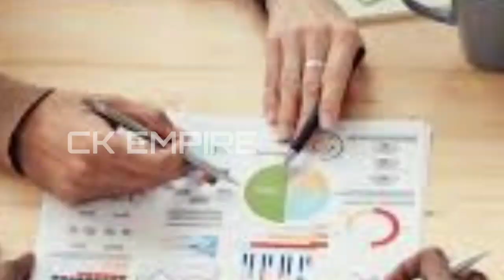anmeega thagaval | aanmeegam | aanmeega pariharam | aanmeega thagavalgal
aanmeega pariharam, aanmeega pariharam in tamil, aanmeega pariharam channel, aanmeega pariharam youtube channel, aanmeega pariharam mahesh iyer, aanmeega pariharam bharathi sridhar, aanmeega pariharam latest video
aanmeegam
devotional
horoscope
bakthi
anmeega thagaval
parigaram
jothidam
rasipalan
aanmeega seithigal in tamil
spritual
devotional thagaval
devotee
aadhan aanmeegam
god history
devotional mantra
raasi palan
sprituality
mantras
spiritual
astrology
shelvi
meditation chants
rasi palan
aanmeega thagaval
perungulam ramakrishnan
balaji hassan
bhajans
aanmeega pariharam
aanmeega thagaval in tamil
josiyam
aanmeega
aanmeegam tamil
aanmeega tips
aanmeega tips in tamil
veetil vilakku etrum murai in tamil
kamatchi vilakku etrum murai
aarti's
vilakku etrum pothu solla vendiya manthiram
kubera vilakku etrum murai
vilakku etrum murai tamil
vilakku etrum neram
vilakku etrum murai
aanmeegam thagaval
kan thirusti pariharam
kan thirusti pariharam in tamil
kan drishti pariharam
aanmeegam whatsapp status tamil
kamatchi amman vilakku etrum murai
aanmeega thagavalgal in tamil
vilakku yetrum neram
vilakku etrum
vilakku etrum muraigal in tamil
buddha
vilakku
vilakku etrum murai eppadi
pitru dosh
kubera vilakku
meditation
buddhism in english
kan thirusti neenga in tamil
pitru dosha tamil
pithru dosham
aanmeegam in tamil
selvam sera parigaram
selvam sera pariharam
guru peyarchi 2023 to 2024 thulam
guru peyarchi 2023 thulam
pitru dosha mantra
guru peyarchi 2023
guru peyarchi 2023 to 2024
pithru dosham in tamil
guru peyarchi 2023 to 2024 in tamil
guru peyarchi palangal 2023
pitru dosha
pitru dosham
guru peyarchi 2023 in tamil
guru peyarchi 2023 tamil
vilakku etrum thisai in tamil
vilakku etrum thisai
pitru dosha pooja
hayagrivar vazhipadu
kulanthaigalai virumbi padikka vaippathu eppadi
kuzhandhaikal
pillaigal nandraga padikka
nandraga padikka eliya pariharam in tamil
kuzhandaigal padikka pariharam in tamil
kulanthai nanraga padikka
kuzhandhaigal nandraga padikka eliya parigaram in tamil
pillaigal nandraga padikka tips in tamil
kulanthaigal nandraga padikka
kulanthai nandraga padikka
mudhal mozhi
buddha tamil
how to meditate
dhiyanam
thiyanam
tamil motivation
pengal seiya koodathathu
vasiyam seivathu eppadi in tamil
ammai pottal enna sapida vendum
margali amavasai 2022
krubanandha variyar
pen vasiyam seivathu eppadi in tamil
ammai pottal enna seivathu
seivenai
ammai pottal enna seiya koodathu
abhisekhamlive
pengal eppadi seiya tamil
pengal seiya kudathavai
pen seiya kudathavai
ammai pottal enna seiya vendum
pengal seiya vendiya dhanam
pengal seiya vendiyavai
vellikilamai nagai adagu vaikalama
macha palangal in tamil
pengalukku macha palan
aankalukku macha palan
machli palan
macha palan in tamil
macha palan pokhari
macham
macha palangalal
matcha palan
macham palangal
macha
macham palan
macham palan in tamil
pengal macha sastram
machha palan
macha sastram tamil
macha sastram in tamil
macha palan
macha palangal
hayagreeva avatar
hayagreevar manthiram
selvam sera |
selvam peruga tips in tamil
selvam peruga manthiram in tamil
selvam peruga in tamil
selvam peruga enna seiya vendum
selvam sera tips
panam sera
selvam peruga
selvam sera
selvam sera enna seiya vendum
வெள்ளிக்கிழமை பூஜை
ஆடி வெள்ளிக்கிழமை
தை வெள்ளிக்கிழமை
வெள்ளிக்கிழமை
நிரந்தர பணவரவை தரும் இலவங்கப்பட்டை
வெள்ளிக்கிழமை இதை செய்தால் பணவரவு அதிகரிக்கும்
mystery
ancient
A1